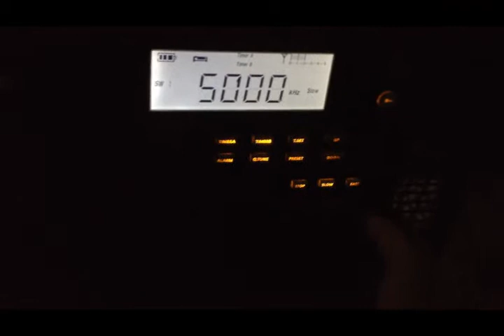Universal Clock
A short video example of what a universal clock on shortwave radio sounds like.